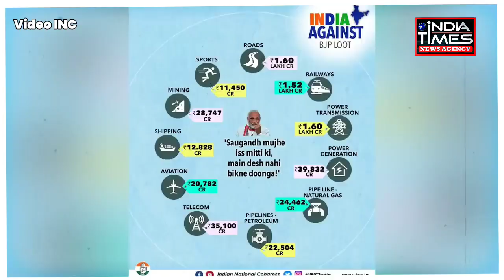देश के इतिहास में ऐसा 'शतकवीर प्रधानमंत्री' कभी नहीं देखा | Inflation | Price Hike | PM Modi | INC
देश के इतिहास में ऐसा 'शतकवीर प्रधानमंत्री' कभी नहीं देखा | Inflation | Price Hike | PM Modi | Indian national congress |